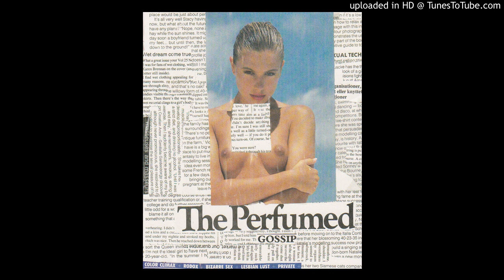Croatian Amor - Under The Crown Of Stars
from the album Genitalia Garden.
buy his musicks, suck his nipples.